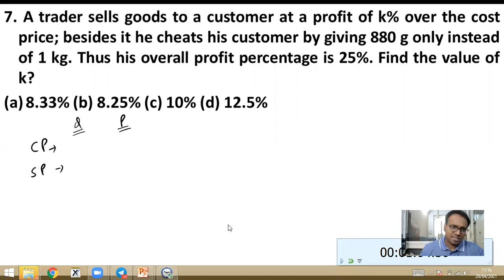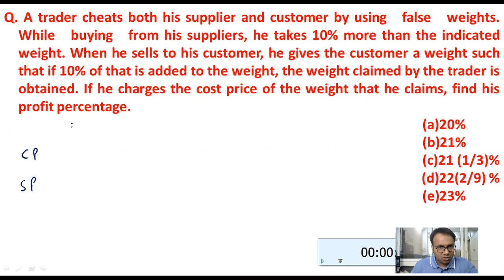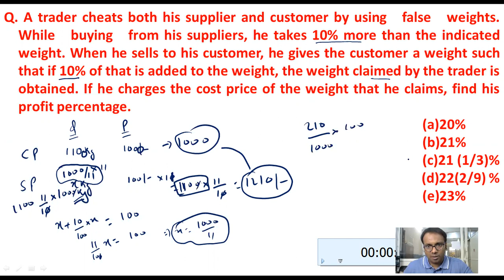Profit & Loss (Part 2)